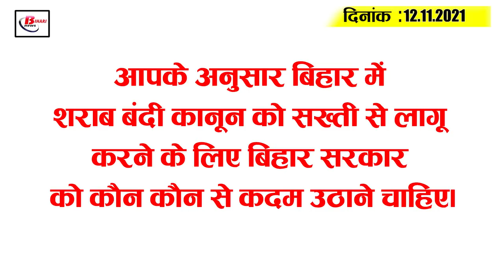Get Bihar Evening breaking news of 12 Nov on Bihar weather,Dulari devi,sama chakeva,cbse, JDU.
Latest today Bihar evening news of 12 Nov on Bihar weather,Dulari devi,sama chakeva,cbse, Darbhanga aims.

1. Police station  packed  with    drunkards

2. Bihar   to drop   temperature,  weather  to change

3. Sama  Chakeva  begins the festival of brother and   sister's  unbreakable  love

4. DulariDevi re-engulfed with Madhubani painting

5. Number   of  trains  in capital Patna  increases by 4  times  but  traffic  police  number  alarming

6.     Good news   for  personnel  working    under  NHM  in Bihar

7. Good news  for  passengers  returning    from  Bihar  after  Chhath
8. Bihar govt begins preparations for financial year 2022-23

9. Cheaper    mustard  and  refined  oil  in Bihar
10. CBSE conducts NationalAchievementSurvey2021 today

11.      Up- Bihar    wrestlers    beat  Dhobi

12.   Despite the   construction  of  a multiplication  big  terminal  with Patna airport,  the  dream  of  landing  big  aircraft will not  be  fulfilled
There  are different  landing problems.   Patna,    one  of the  fastest      growing    airports in the country

13. Darbhanga AIIMS implicated in electoral politics

14. Sushil Modi raises demand for action over Salman Khurshid's book

15. Hasan    Ali's    mistake  snatches    final  ticket  from  Pakistan

So         let's go back   to                         today's    question as follows:    According to  you, who is bihar government to  strictly enforce  liquor  ban  law   What    steps should be taken?

1.